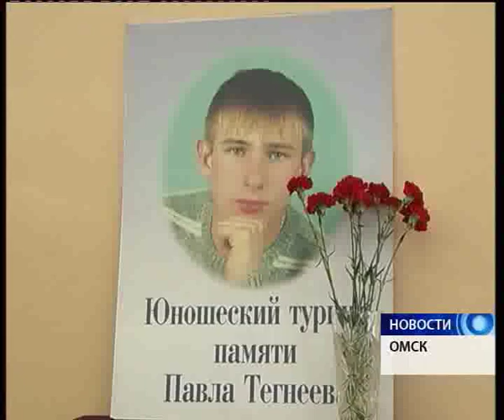Все сильнейшие каратисты региона состязались в турнире памяти Павла Тегнеева